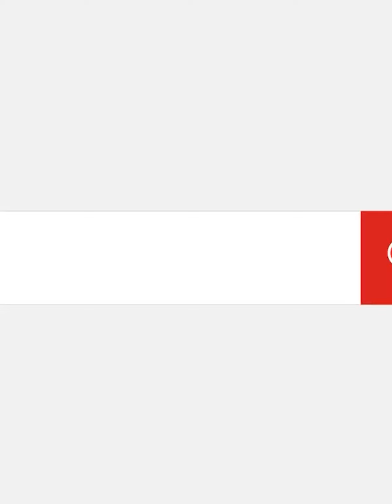انتحل صفة طبيب في المسلسل..تكريم إياد نصار عن دوره في مسلسل وش وضهر